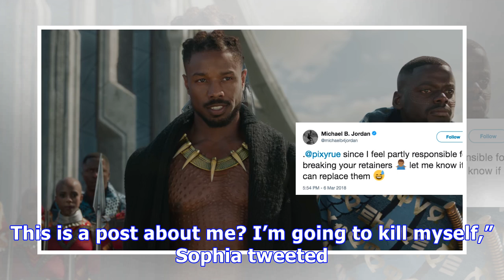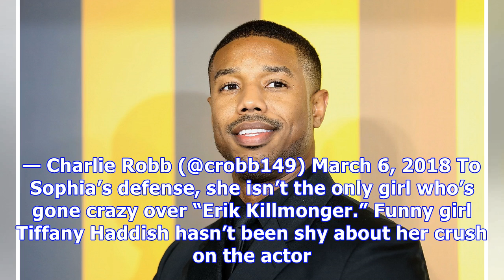Michael B. Jordan Fan Thirsted Over His ‘Black Panther’ Scenes So Hard She Broke Her Retainer